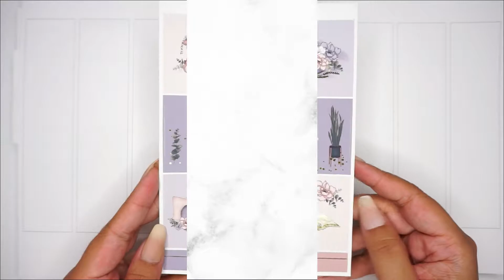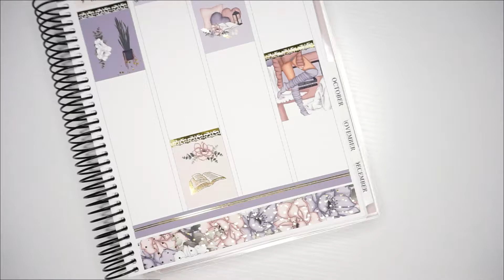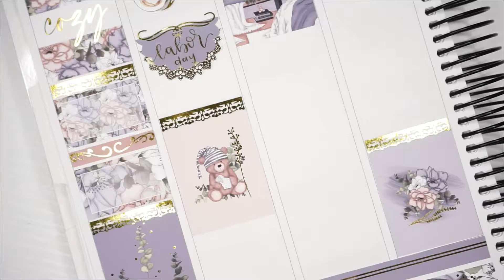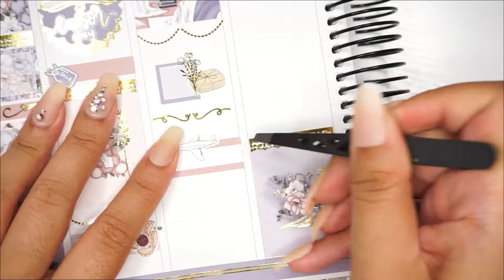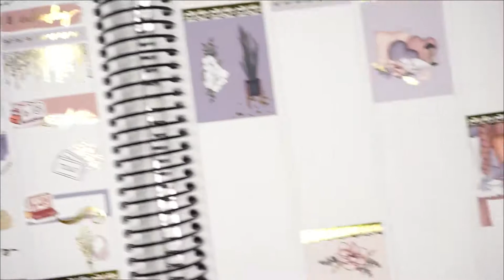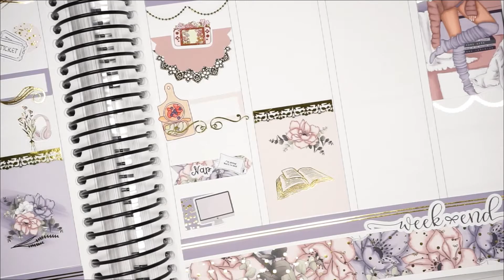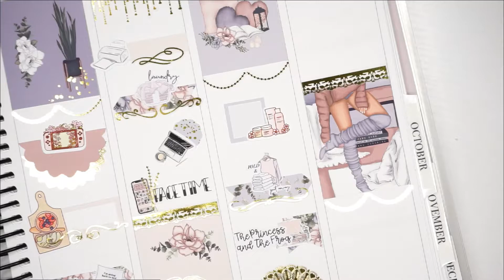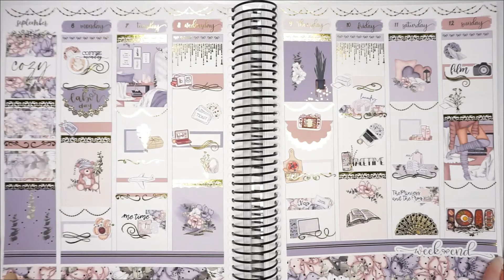Plan With Me | Vanilla Paper Co | September 6th 2021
Hey guys and welcome back to another video. Today I am memory planning for the week of September 6th - September 12th. I hope you enjoy ❤︎

𝕊ℍ𝕆ℙ𝕊 𝕀 𝔽ℝ𝔼ℚ𝕌𝔼ℕ𝕋𝕃𝕐 𝕌𝕊𝔼

Kinzis Creations (no longer open)

All opinions in this video are my own and I am not receiving any type of payment to mention the products!